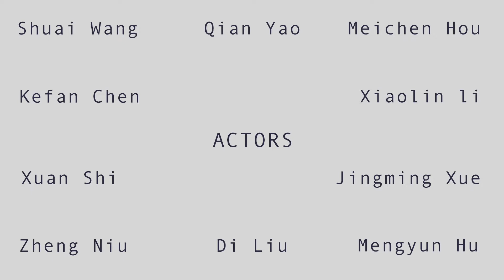Walk with purpose